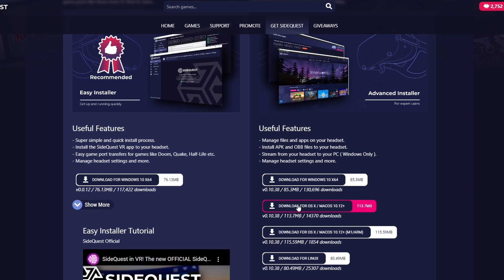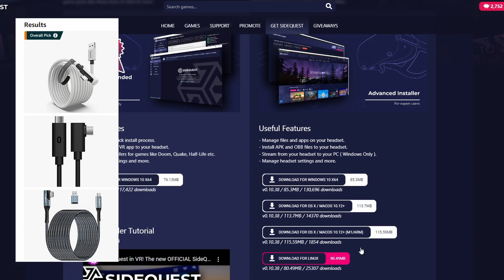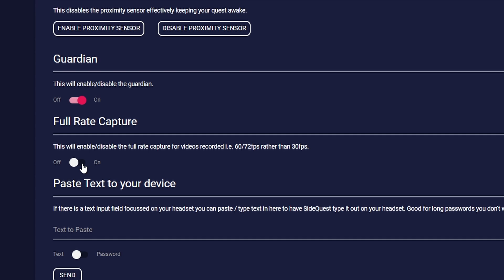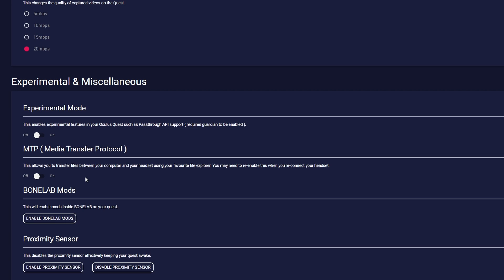How to Improve Video Capture Recording Quality on Quest 3 & Quest 2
A simple and easy guide to improve the video capture recording quality of the gameplay videos on Meta Quest 3/Oculus Quest 3 and Quest 2 using SideQuest VR app. Increasing the video resolution, different aspect ratio, make it record at higher bitrate (Mbps) and enable full-rate capture for higher frame rate capture (e.g. 60fps instead of 30fps) for better higher quality videos to share on social media.

If you gameplay video capture appears low-res, pixelated, not sharp or square instead of widescreen, follow this guide to solve your issues and have high quality gameplay to share at Full HD (1920x1080 pixels) and even 2K (2560x1440 pixels) resolution videos.

0:00 Intro
0:14 Download the SideQuest App for your platform and Install it
0:56 Connect your Quest 2/Quest 3 headset to your PC
1:18 Check connectivity inside SideQuest App
1:31 Go to 'Device Settings & Tools' Section
1:40 Change the settings according to your preferences
2:22 Make the chances wirelessly (optional, requires cable connection first)
2:53 Recap & Subscribe

LIKE if you find it useful.